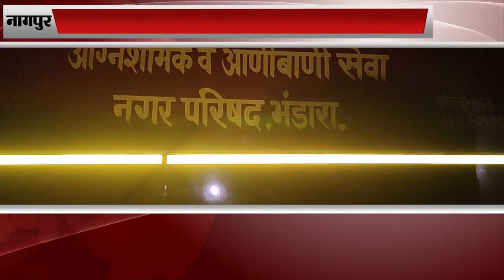अस्पताल में देर रात आग लगने से 10 नवजात शिशुओं की मौत...INBCN News |HINDI NEWS